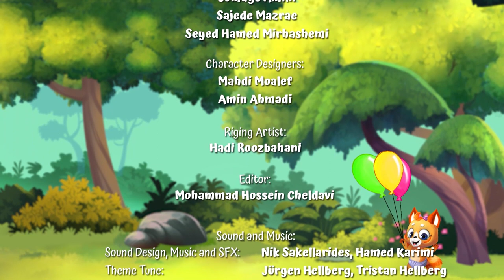Balloons, Hey Janet, Home Alone - Episodes 4-6, Season 1 Compilation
Balloons
Mama tells Russell and Tessa how important is to read. Papa arrives with a bunch of balloons. Tessa tries to eat one like an ice cream and it pops.  Chuck and Lorenzo arrive and invite Russell to play and Russell brings Tessa along.  Tessa fiddles with the string, which releases the balloons from her buggy and the balloons fly away. Lorenzo comes to the rescue and brings them down to her. They get home and Papa explains that the balloons float up because helium is lighter than air, and also how hot air balloons work. Russell is impressed and can’t wait to explain this at school.

Hey Janet
Russell is starving and wants a sandwich. Mama couldn’t get to the shop because Tessa was sleeping and Russell offers to go to Granny’s and get some stuff. While eating, he gets a fright when he looks up and sees Janet staring at him. Granny explains that she is just shy. Russell wants to be her friend. When he gets home she has followed him. He tries to make friends but she sees Mama and runs away.

Home Alone
Mama and Papa go out and leave Russell in charge of baby Tessa. Chuck and Lorenzo arrive with Chuck’s solar-powered tablet. The battery goes down so the boys go outside, seeking sunlight to recharge the tablet. Janet comes in licking her lips as she sees the food on the table and starts to take food. Tessa awakens and bites her tail. Janet screeches and runs out and Tessa goes back to sleep. Chuck, Russell, and Lorenzo arrive back and see the mess. They tidy up in time for Mama & Papa’s homecoming. The home is spick and span and all are happy.